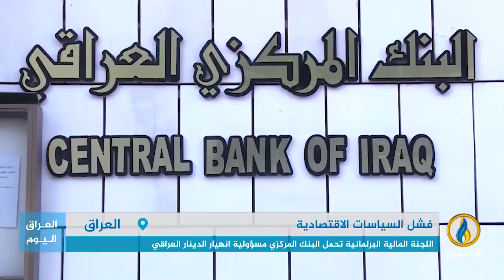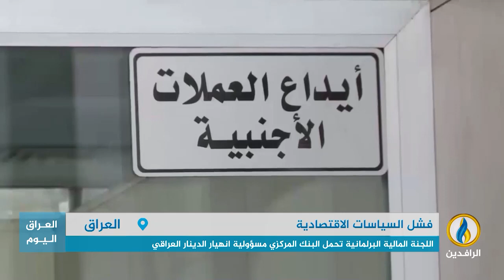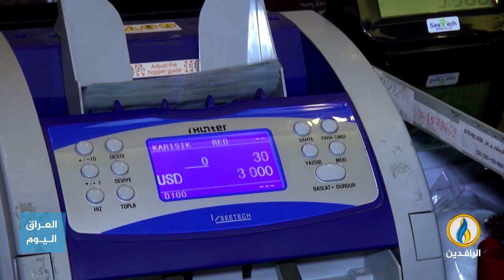تقرير إخباري.. اللجنة المالية البرلمانية تحمل البنك المركزي مسؤولية انهيار الدينار العراقي